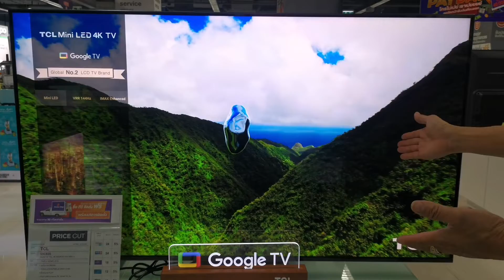TCL ทีวี 55C835 Mini-LED UHD QLED รุ่น 55C835 จอแสดงผล LED ประสิทธิภาพสูง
การเคลื่อนไหวระดับพรีเมียม TCL ทีวี 55C835 Mini-LED UHD QLED (55", 4K, Android, ปี 2022) รุ่น 55C835 จอแสดงผล LED ประสิทธิภาพสูง 🎬

💜เรามาชม Power Buy Guru นักรีวิวสินค้าจาก Power Buy รีวิวการใช้งาน และฟีเจอร์เด่นๆ ของทีวีรุ่นนี้กันเลย และหากรับชมรีวิวจบแล้ว อยากได้ทีวีจอคมชัด อรรถรสเต็มตาอย่ารอช้า!! ช้อปได้เลย